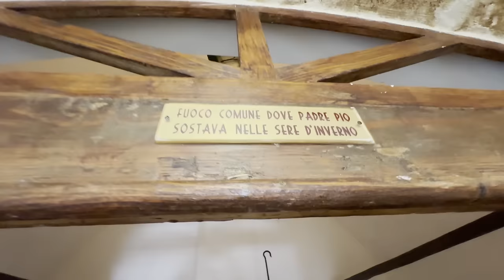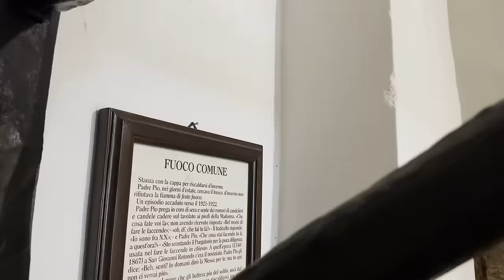Padre Pio mi ha svegliata in tempo per salvare mio figlio